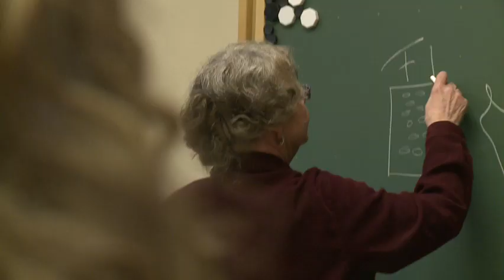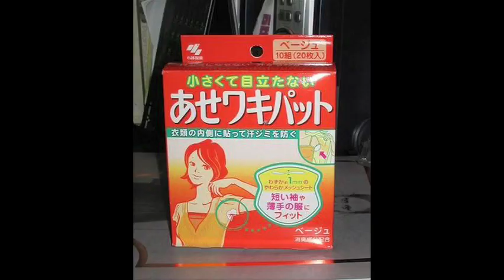Axe: The Armpit Oracle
Olof Johansson created Like most young men Olof suffers from armpit sweat, but he found out something really strange... When he uses Axe Dry in one armpit he can see the future in the other by sweating it out. See this documentary about how he found out about his special talent.